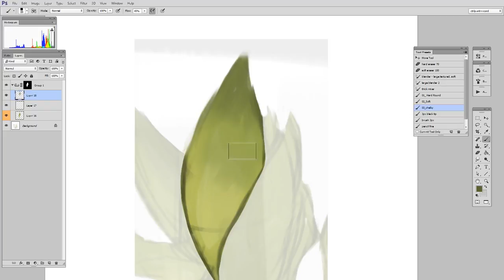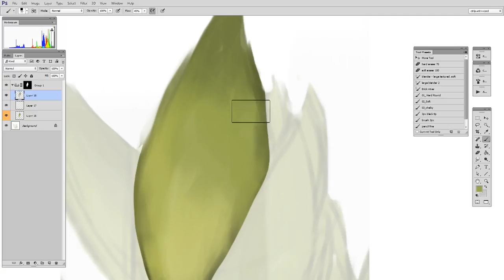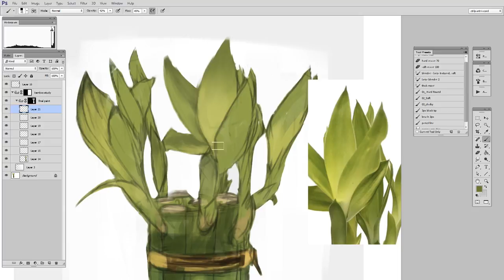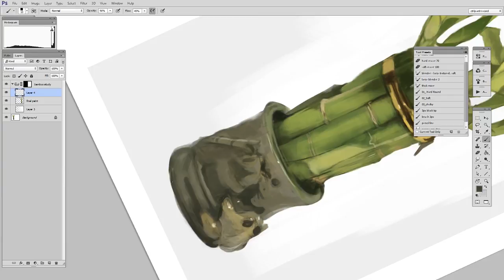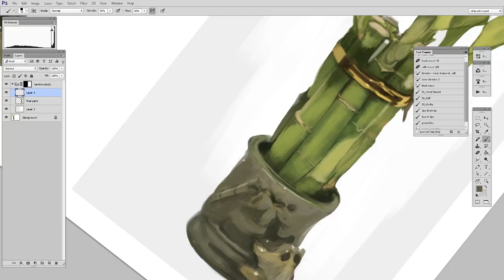Let's Paint Bamboo Pt.3 (CtrlPaint.com)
In today's installment, you'll see the bamboo study completed.  As with all paintings, the final step is the polish - and it's slow, patient work.  In this phase it's time to zoom in, slow down, and use small brush strokes to clarify the image.  As I mention in the video, this phase is only possible once the block-in is successful --- it's dangerous to start polishing before the framework is complete.
Related Techniques Shown in This Video:
On-Screen Mixing